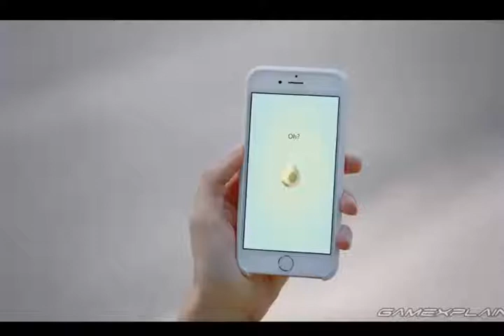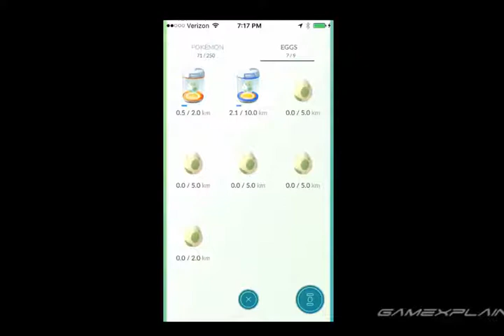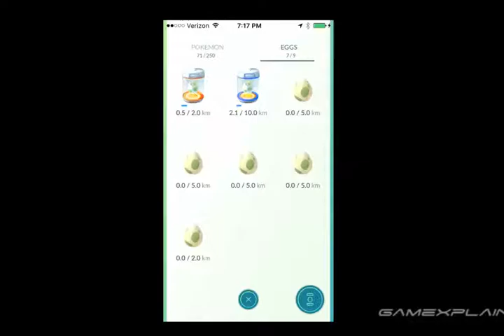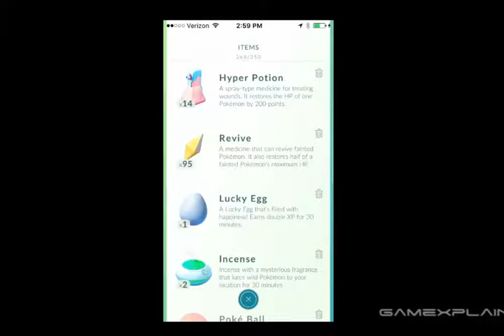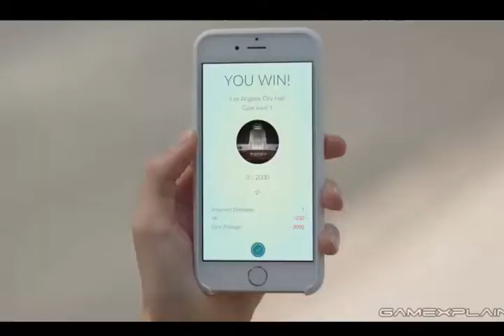[Pokémon Go] Tips How to Quickly Gain XP Level Up Guide